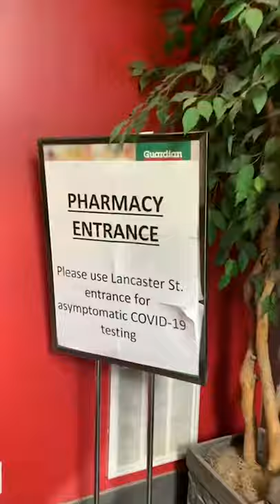what i eat to be "THAT GIRL”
this is what i eat to become "that girl" aka the BEST & HAPPIEST version of myself:)